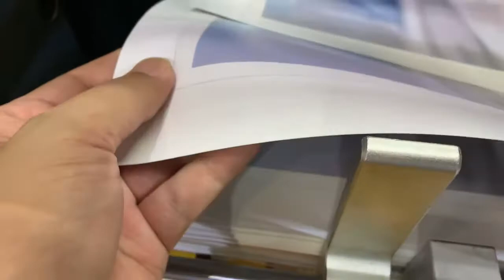540 photo embossing laminating machine